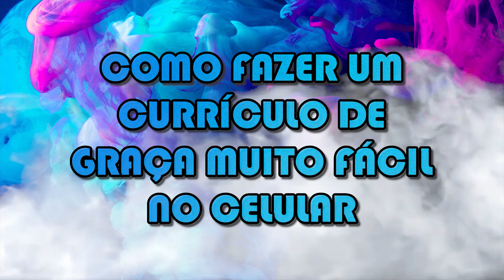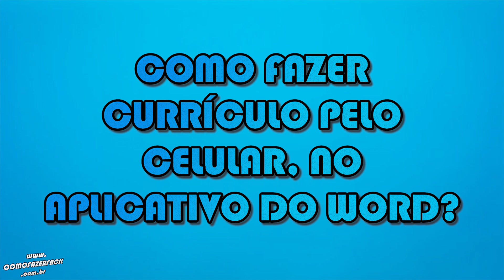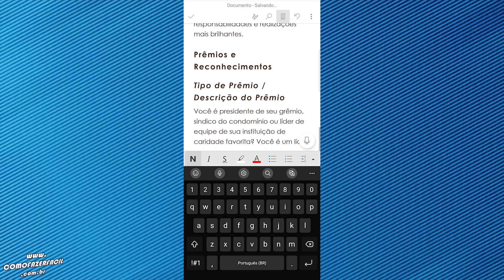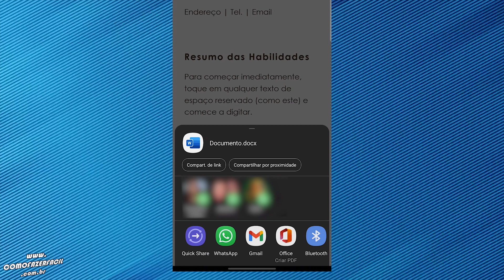Como fazer CURRÍCULO DE GRAÇA no celular pelo aplicativo do Word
Aprenda passo a passo como fazer um currículo gratuitamente no celular através do app Word disponível para Android e iOS. Faça um currículo (curriculum vitae) gratuito no seu smartphone muito rápido com o aplicativo do Word disponível no Google Play e App Store.

O currículo de trabalho contém informações pessoais, de trabalho, educação, experiências, intenções salariais e outras relevantes para que você possa conquistar aquela tão sonhada vaga de emprego.

Hoje com o celular é muito fácil criar o seu currículo. Estamos citando o exemplo do Word, porque ele é bem simples, contém currículos pré editados (exemplos) e é possível compartilhar no WhatsApp, LinkedIn, email, drive e outras opções.

Como fazer?

Capítulos:

00:00 - Inicio
00:10 - Intro
00:22 - Introdução do assunto
01:08 - Como fazer currículo
01:12 - Passo 1
01:22 - Passo 2
01:33 - Passo 3
01:44 - Passo 4
01:55 - Passo 5
02:37 - Como compartilhar
03:45 - Final